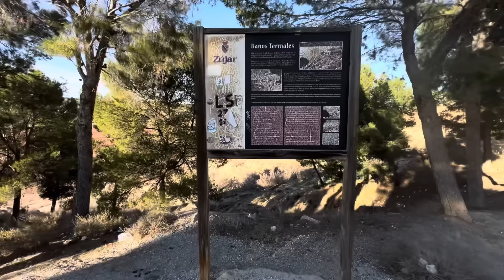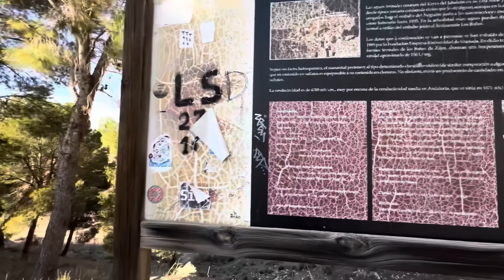Illo hat total schiss | Krasse Entdeckung in Zújar | Spanien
➡️Unser Equipment:
- Zubehör für Drohne
- Laptop (schneiden + hochladen der Videos)

- Smart TV
- Abtropfmatte (ähn. Modell)